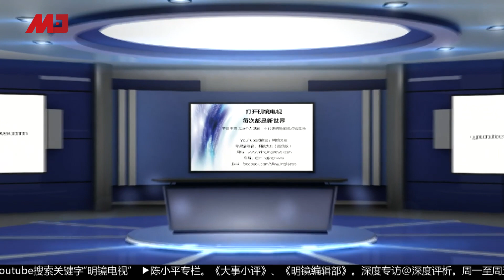今天大新闻 | 中共如何应对大游行？让步的可能性？外力介入了反抗活动？西方会取消独立关税区？中共怎样进行香港事务决策的？一国两制还可以多久？香港未来将如何？（纪硕鸣 王军涛 程翔 邓聿文 安华）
1.中共是如何进行香港事务决策的？面对这次游行会如何决定？让步的可能性？
2.外力介入了香港反抗活动？西方会取消香港独立关税区？
3.一国两制还可以多久？香港未来将如何？

参加人：

纪硕鸣，香港媒体评论员
王军涛，前《经济学周报》副主编
程翔，香港时事评论员
邓聿文，前《学习时报》副编审
安华，明镜特约记者

程翔
4:05
中共对香港最高决策者还是习近平，他一定要在最后关头才会给明确答案，常常把香港建制派们弄得很溷淆。逃犯条例最有争议的是“香港人在香港触犯国家安全”和“中国公民和外国人在中国以外的地方触犯国家安全”。
33:56
中共看待群众运动两个观点：香港百姓没有爱国意识，外国要利用香港压制中共崛起。实际上是政府一直欺骗民众、践踏一国两制、官逼民反，根本没有证据证明外国挑拨。是中共的政策让外国不得不考虑自己的利益问题。
1:04:46
如果真的关心香港政治，就能感觉到一国两制已经变形走样，香港言论自由已经大大缩水，中港已经经济一体化，逃犯条例通过会导致政治一体化。

纪硕鸣
14:07
中国对香港决策机制没什麽变化，比较大的变化是十八大后，香港问题白皮书裡对一国两制的理解不同了，“高度自治不是全面自治”，十九大后提出中港融合的概念。港府不是撤回修例，只是平衡正反两方意见，目前来看中央也不会给意见，修例不会撤销。
48:17
军涛说法对西方比较乐观，外国势力介入永远存在，这次大游行也有外国势力介入，比方欧盟代表见林郑，修例会影响外国人在香港的商业利益，看你如何界定这种干预。取消独立关税区的态度不单只有美国，德国对两名香港通缉活动人士提供庇护，香港原本自由安全的核心价值已不存在。会否取消独立关税区，要放在中美两国关係的大局上、贸易战的进展来看。
1:01:53
对一国两制没有那麽悲观，现在的问题是香港没有发展民主而产生的，但一国两制还是客观存在。

王军涛
21:34
百万人上街让各方出乎意料，改变了很多人对香港的看法，可能引起国际关注，使欧洲、英国更重视与中共的冲突，是否会调整与中共的关係？但总体上说目前状况还不明确。
26:38
中共一直对于对自身政权有威胁的事件，喜欢冠上外力介入的名号，这次事件欧美各国都表态，源自于对习近平政权的担忧，但仅止于表面上的关心。更长远来看，如果将来北京与整个民主世界发生冲突，有三个解读。西方可能以不损害香港利益为前提，希望北京政权给予香港特别的地位。
45:00
聿文的看法角度有些问题。西方是支持香港人民维护自己的权益，并不希望看到中国动盪而对世界造成溷乱。
58:07
反驳纪硕鸣关于贸易战对香港的影响。
1:12:08
未来会继续保留一国两制牌子，但内容会被掏空。未来发生变化的三个可能性。

邓聿文
24:04
习近平的个人权力变化了，逃犯条例七月份通过的可能非常大。
40:33
什麽叫外力介入？西方政府是不是把香港当做筹码？习近平已经把香港纳入中国做整个大考量，还可能把香港作为颠复整个中国的藉口。
47:12
我说的西方通过香港搞乱中国是指，中国政府认为西方会这麽做，西方原本没有要搞翻中国，但因为中国这麽说。搞乱是说西方跟香港反对派更多密切结合，更多往民主自由转变。
1:10:23
现在一国两制大概只有70分，2047年后一国两制应该还是表面存在，如果中国没当上世界第一，还是会保留一国两制的招牌。

03：00 专栏节目**（周日）
08：00 热门人物（周一至周五）| 历史明镜（人生之中）（周六和周日）
10：00 纽约看天下（周一至周四）| 伦敦看天下（周五）
11：00 网言网事（周一）| 明镜编辑部（周二至周四）| 大事小评（周五）| 明镜书刊（周六）
13：00 财经全观察（周三）
14：00 热门话题（周一至周五）
15：00 南央讲故事（周日）
21：00 今天大新闻（周一至周日）
23：00 中国的陷阱与困境（周一二三）
不定时：点点今天事（每日）
不定时：文革史记（周日）
不定时：迪拜看天下
**专栏包括：刘仲敬思想和友渔读书

新闻节目

04：00 中国新闻（每日）
06：00 今日华尔街 （周一至周五）
07：00 全球新闻连报（每日）
16：00 中国新闻（每日）
18：00 明镜聊天室（周一至周五）
19：00 明镜要报（每日）
24：00 梁峻说事（周一和周三）